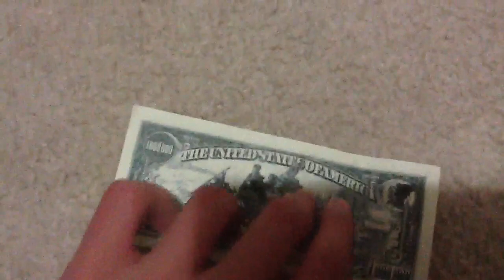One Million Dollar Bill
I'm rich I got 1 million dollars (-.-) Yaaaa